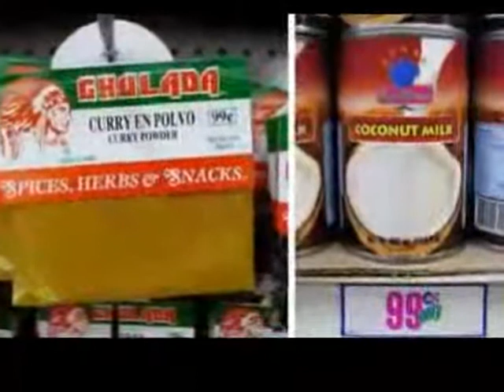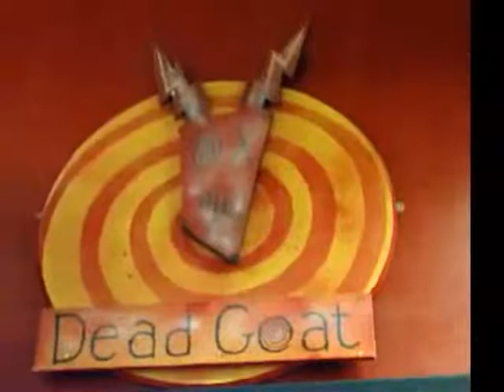Pluto Shervington/Ram Goat Liver,good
Beautiful orrery(solar system model) avaiable in .Classic caribbean song about a goats liver, complemented with meaningless/trivial pictures of goats. (no offence intended.)